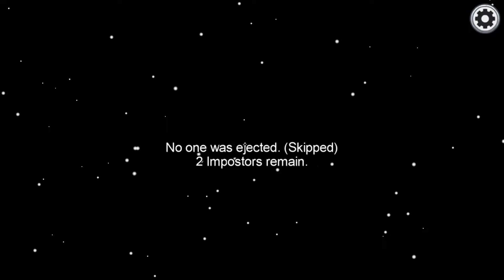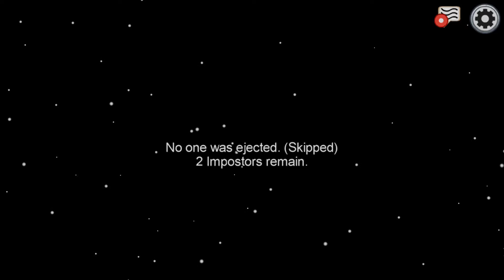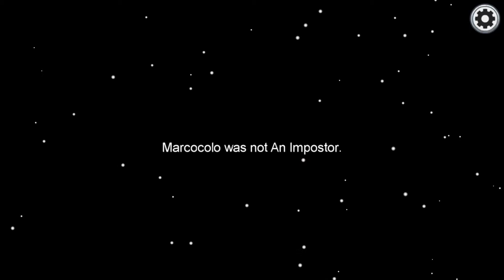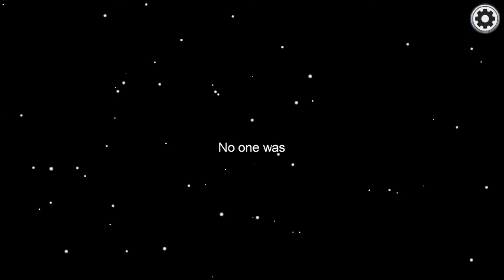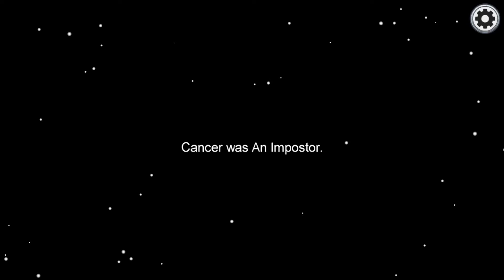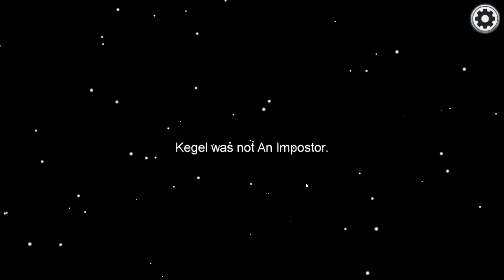Among US im Discord Part 5 / 7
Über Currys Discord hab ich ein Paar Leutchens gefunden um meine Fähigkeiten als Impostor zu verbessern. Freut euch auf 7 Folgen je 30-40 Minuten.
Ob es klappt oder ob ich versage. seht selbst :D
Da es sehr lustig war werden wir uns öfters zusammensetzen und weiter impostolotieren XD